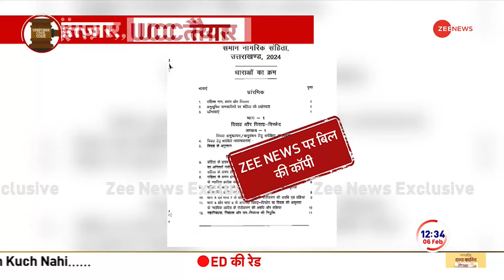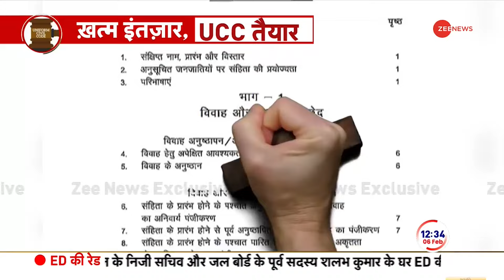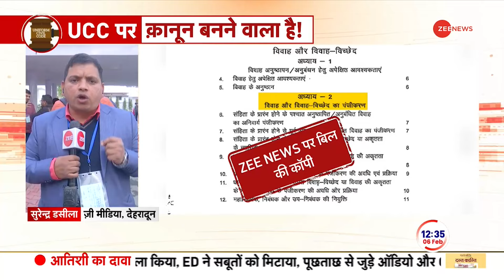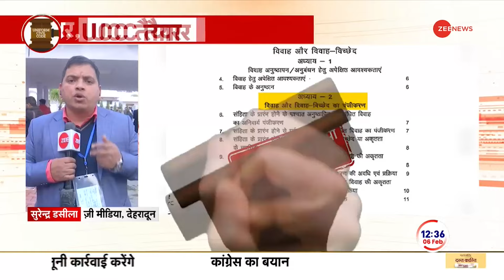Uttarakhand UCC Bill: उत्तराखंड के 'शुभारंभ', बुरा 'फंस' गया विपक्ष ! Uniform Civil Code | CM Dhami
Uniform Civil Code: गोवा के बाद उत्तराखंड जल्द ही समान नागरिक संहिता लागू करने वाला देश का दूसरा राज्य बन जाएगा. यूसीसी विधेयक उत्तराखंड विधानसभा में पेश कर दिया गया है. आज इस विधेयक को विधानसभा से मंजूरी मिल सकती है. देखें उत्तराखंड यूसीसी की ताजा अपडेट

After Goa, Uttarakhand may soon become the second state in the country to implement Uniform Civil Code. UCC Bill has been introduced in the Uttarakhand Assembly. Today this bill can get approval from the Assembly. Watch latest update of Uttarakhand UCC.